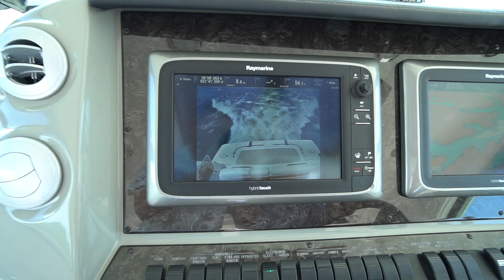Luxurious 2013 Sea Ray 540 Sundancer For Sale At Lake Of The Ozarks, Missouri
Our 540 Sundancer takes signature sleekness and purposeful design with standard V-drive propulsion. A centerline helm enhances visibility and pivots to face the starboard lounge at rest, while in the cockpit a transom "sun gate" opens to extend the sun pad. Inside, the redesigned sofa and new hinged table improves comfort, as does the new deluxe décor.